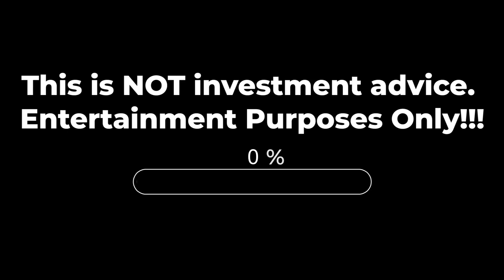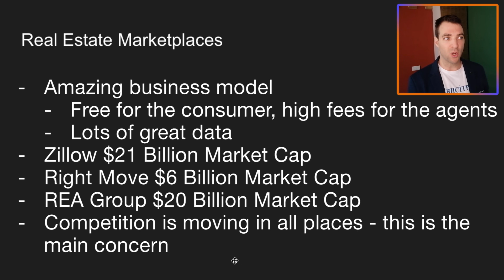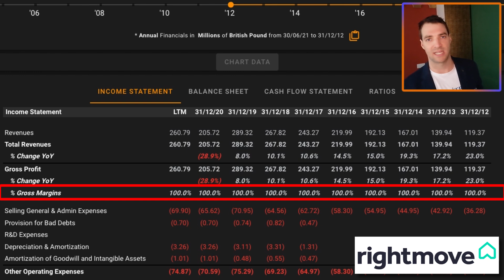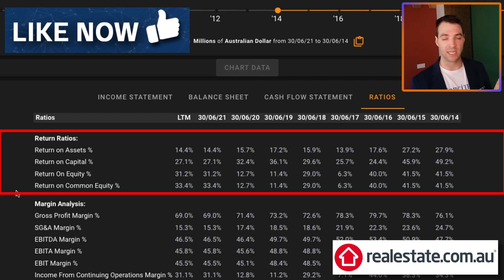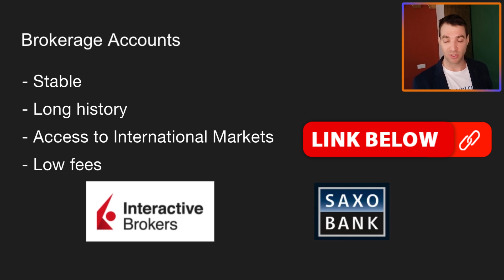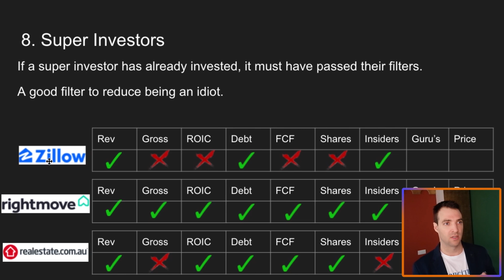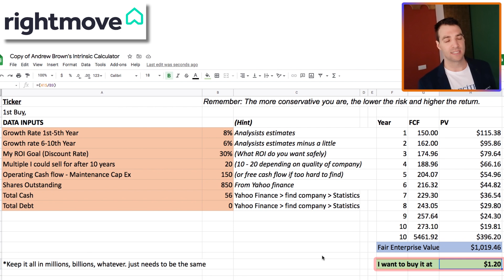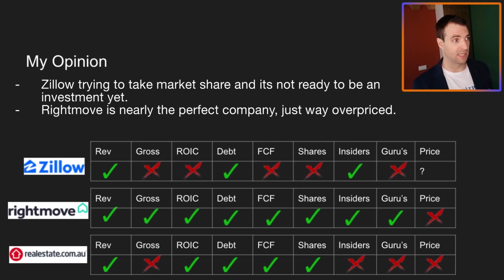Zillow vs RightMove vs REA Group BATTLE of the Real Estate Marketplaces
70+ Hours of Stock Reports

Zillow, Rightmove and realestate.com.au are the leading real estate marketplaces in their respective countries.
They all command dominant market share in an industry that is stable and growing. Plus the United States, United Kingdom and Australia are highly profitable regions.
I wish I could own one of these businesses but which one is the best?
Today i work out which real estate marketplace is the best from an investment point of view.

Which one do you like the most, Zillow, Rightmove or REA Group?